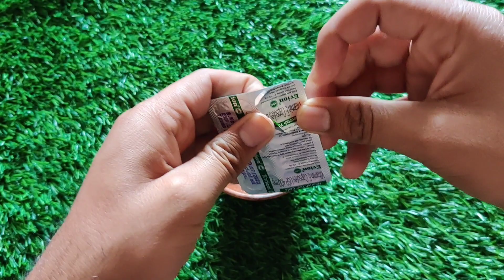नींबू के साथ ये मिला कर लगा लो जिंदगी में कभी पार्लर जाने की जरूरत नहीं पड़ेगी । Bright white skin